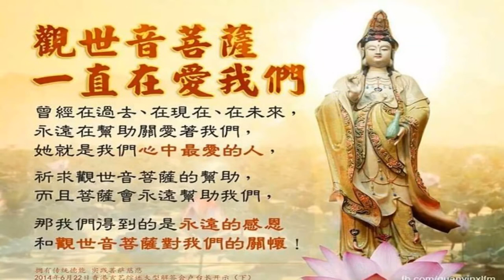新加坡同修已超脱六道，一世修成不是梦！✯✯✯师兄在天上金光闪闪✯✯✯，往生最后意念很重要 （心灵法门）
转分享  尊敬的各位师兄：我是沈能鸣同修的姐姐，师父告诉我们能鸣已经超脱六道了。经过大家的努力，观世音菩萨和师父的加持，她已经放下万缘脱离六道，再次向全世界心灵法门的师兄们表示万分地感恩！

从能鸣乳癌末期扩散入院的第一天起，师兄们就源源不断地结缘小房子和助念，一直到她往生总共结缘了二千多张。
只要我们想要放生，不论多么急，量多么大，广东的师兄们马上百里驱车帮助放生。
佛友们每天轮流送餐到医院，马来西亚的师兄驾车专程来看望，中医师的师兄经常到医院帮忙看诊。

能鸣在3月26日观世音菩萨诞那天突然病危，医生已经通知准备后事了，全国各地的师兄帮忙助念，师父也请观世音菩萨慈悲加持，让她起死回生，多一些时间消业。
新加坡法会前能鸣时常昏睡，手肿腿肿，很长一段时间连功课都无法做。而且她当时对死亡感到恐惧，不敢面对自己的病情。法会期间师父虽然很辛苦，但还是百忙中抽时间加持能鸣。师父一眼就看出她内心的恐惧，告诉她不要害怕，当时就请观世音菩萨加持并打了一束七彩光在她身上。加持后的两个星期能鸣精神焕发，身上水肿也退了，每天可以念到一张半小房子，最重要是她突然好像觉悟了，放下人间很多的缘分，最后往生时已经看破生死。师父说能鸣往生时愿力很大，如果没有观世音菩萨的加持，她不会这么快放下人间的一切，也不会在临终时发出很大的愿力。

能鸣往生时让我们感受到了心灵法门佛友间的情谊。在很短的时间内收到大量的小房子，还有不认识的佛友专门开车送小房子到家里，还有许多中国的佛友把小房子邮寄过来。能鸣往生那天，全国各地的师兄都帮忙助念，很多佛友们连续助念了8个小时，还有师兄持续结缘小房子。师父曾经对我们说过真正有难的时候，都是佛友帮我们。感恩心灵法门让能鸣结下了如此之多的善缘！

感恩新加坡所有师兄们团结一致，一方有难八方支援，感恩你们无缘大慈同体大悲的精神！心灵法门真实不虚，一世修成不是梦！

感恩南无大慈大悲救苦救难广大灵感观世音菩萨！
感恩龙天护法！
感恩恩师卢军宏台长！

Wenda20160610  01:24:59  一方有难，八方支援，无缘大慈，同体大悲；心灵法门真实不虚，一世修成不是梦

台长答：你知道吗？她的姐姐看到她——就是到她梦里来直接告诉她：“你们可以不要念小房子了，我已经超脱六道了。”这个你还不知道吧？然后有同修看见她身上全部黄光、金光，上去了。后来师父这两天给她看了，已经超脱六道了（师父，真的是多亏了您和观世音菩萨的慈悲！）没有，我都很感谢新加坡的佛友，他们那些佛友真的很纯洁，他们真的是……哎呀，讲到她就掉眼泪，他们新加坡的这些孩子真的很可爱，他们就是真的像自己家里人一样。最主要问题是她为什么能够最后走到天上去？就是她已经最后的意念完全放下了，而且她在人间吃的那些苦难，就是已经在消她在人间的那些业了，业消完了她就走掉了。